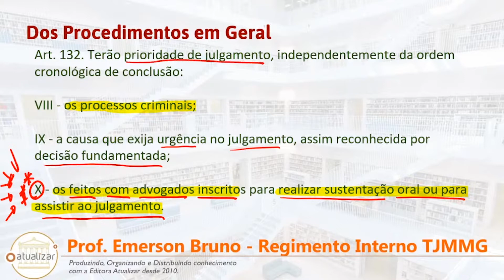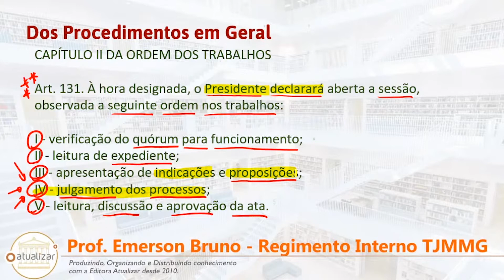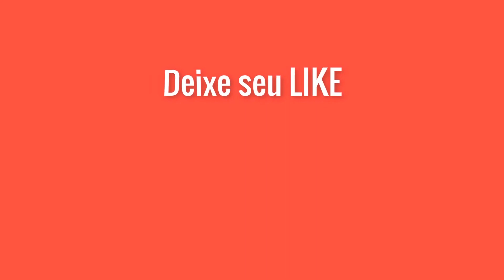RITJMMG - Arts. 133 e 134 (Inversão de Pauta)